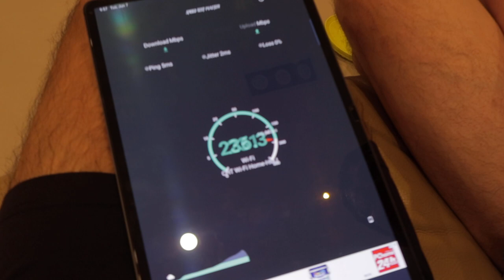中華電信 300MB 網路測試 5